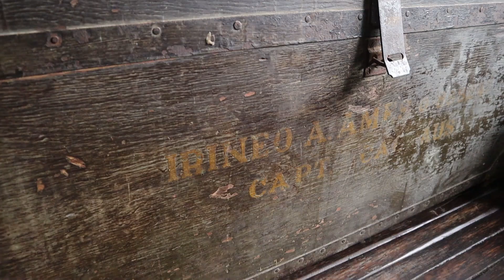ALIMANGO SA OLIVE OIL , BAWANG AT MIRIN | PINIGARAN NA ISDA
KANTAHAN AT KASAYAHAN SA BALAY BADJANG